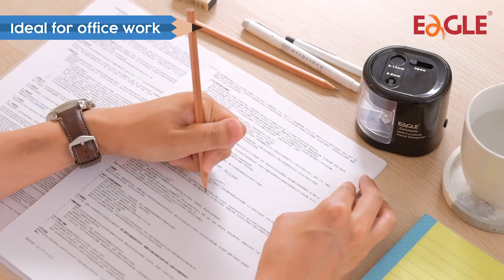EAGLE - EG5161 Pencil Sharpener (ENG)